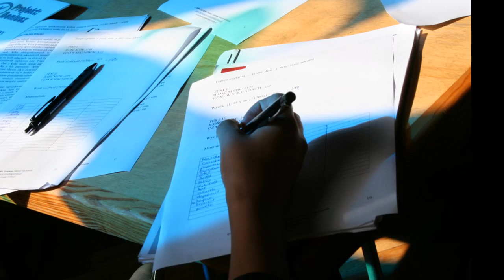Adapciak Politechniki Łódzkiej - 10-17.09.2011 w Łazach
Adapciak Politechniki Łódzkiej w Łazach - 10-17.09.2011
Zdjęcia i wykonanie: Marcin Sachrajda